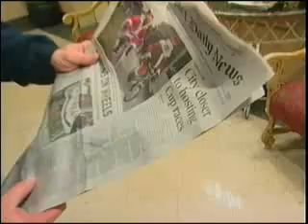America's Cup - Newport sede della 34ma edizione?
L'ABC di Newport ha dedicato un servizio alle trattative intavolate da BMW Oracle Racing con l'amministrazione del Rhode Island.